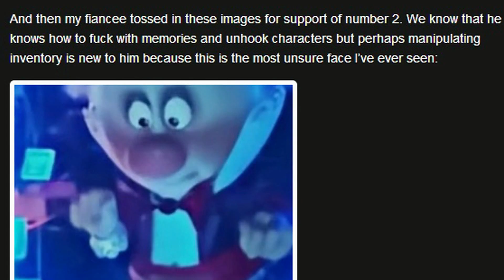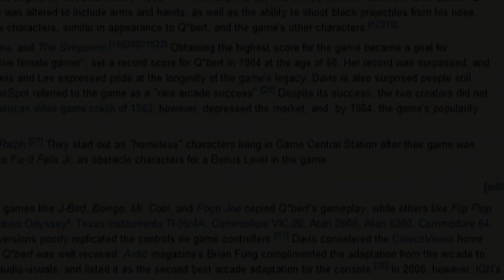DISCONTINUED - Turbo Analysis Part 1 ~ SPOILERS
EDIT: So my hard drive crashed, and I lost the rest of my work. I am unable to go back and rerecord for the original link is no longer avaible... I really wanted to finish this.

Yes I know its short, but the full recording is 15 minutes long. And working on that for 4 days straight it begins to feel like I've gotten nothing done. So, here you go. Though I have one thing to say: SPOILERS!

Though if you don't watch the video, or read the title and you still need that warning: "You are a sad strange little person and you have my pity."

Every single piece of fanart, videos, and music will be credited in the end. For now enjoy.

I do not own the characters nor am I the original artist of such, the original concept duly belongs to the original artists.